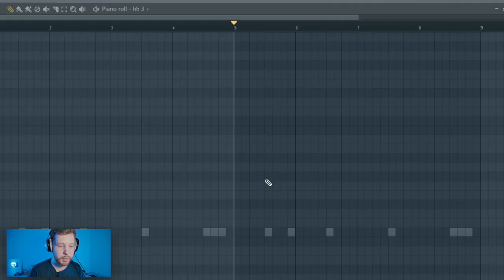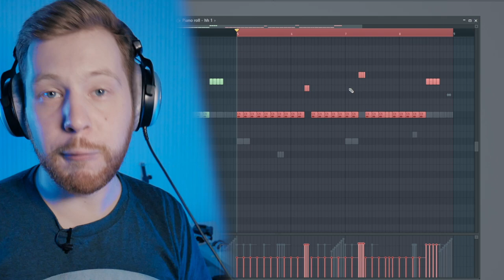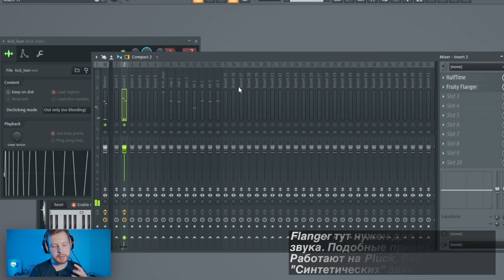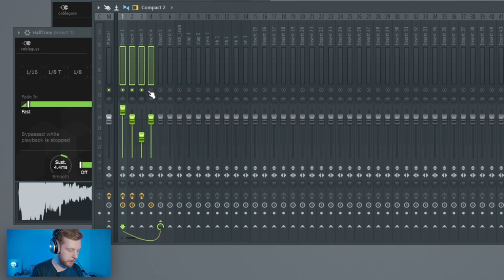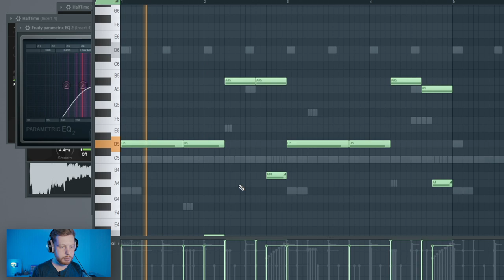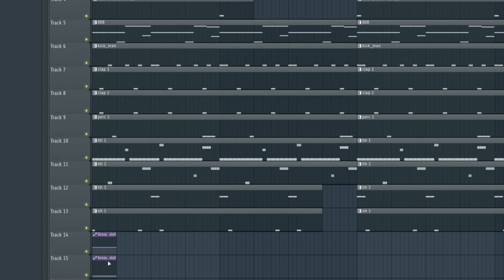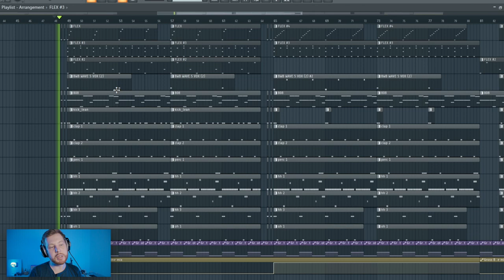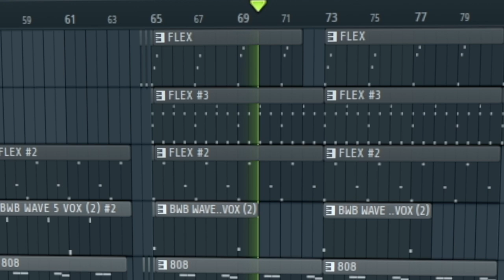ПИШЕМ CYBER TRAP МИНУС В СТИЛЕ FLESH и THRILL PILL В FL STUDIO 20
- напиши мне, что бы узнать подробнее и заказать минус или мой обучающий курс по битмейкингу (скоро выходит огромное дополнение)

- Мой Саундклауд - Через пару часов тут будет ремикс на трек Flesh, Thrill Pill - Cybertruck

В этом битмейкинг видео по FL Studio 20 мы будем писать кибер трэп бит, вдохновленный треком Flesh, Thrill Pill и битмейкера PROOVY - CYBERTRUCK. Будем писать его используя стандартные плагины ФЛ Студио 20 и пару дополнительных, не стандартных VST. В итоге получится довольно живой и качевый трэп бит, который похож на оригинал только темпом, настроением и расположением 808 баса.
Еще я решил окончательно упороться и повесил на жирный 808 бас в этом бите GROSS BEAT. Результат вышел крутым, так что эту фишку вы моете взять на вооружение в своих битах. Еще как только это видео наберет 2077 лайков, я выложу проект бита в своем паблике ВК Школа Битмейкинга Там вы сможете скачать этот flp zip проект, поковырять, посмотреть что и как сделано и взять сэмплы из этого видоса. В итоге я постарался сделать видео в духе КАК С НУЛЯ НАПИСАТЬ МАКСИМАЛЬНО ПРОСТОЙ НО КАЧЕВЫЙ БИТ В FL STUDIO 20, а получилось ли у меня решать вам)

Прошлые битмейкинг видео и видеоуроки по FL Studio 20